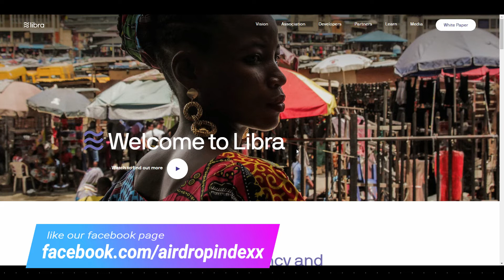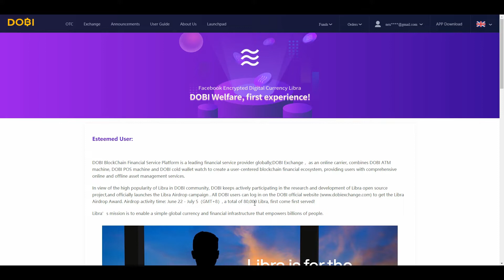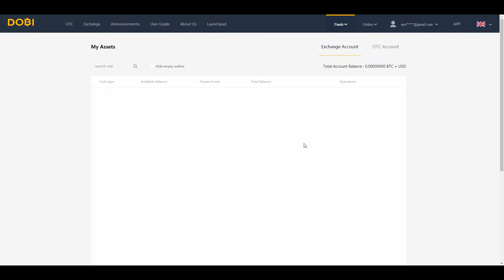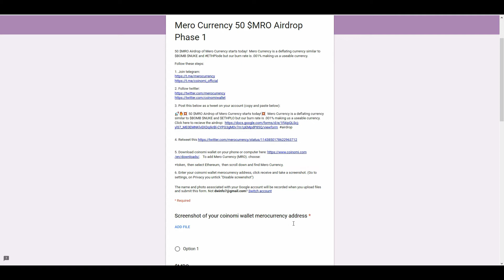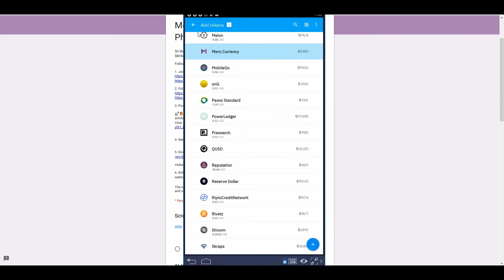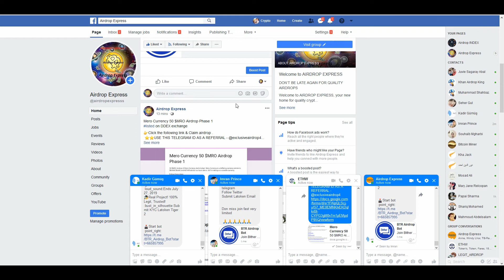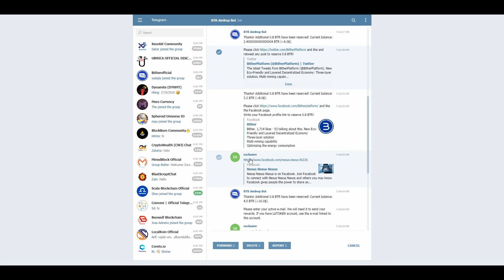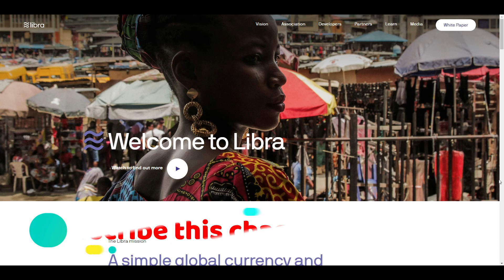GET FREE facebook coin LIBRA 50 $MRO $10 WORTH 4 BTR 1300 BBC TOKEN ⭐️⭐️⭐️free airdrop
📍REMINDER📍

Tycoon Contest
Top 11 to 5,000 will receive $50 worth in tokens.

1. GET FREE facebook coin LIBRA BY DOBI EXCHANGE
Airdrop activity time: June 22 - July 5（GMT+8）, a total of 80,000 Libra, first come first served!

💢IF YOU WANT TO KNOW MORE ABOUT LIBRA THEN CLICK THIS

2. Mero Currency 50 $MRO Airdrop Phase 1
listed on DDEX exchange

3. BTR Airdrop by LAToken Exchange
$10 WORTH 4 btr coin free

4. BLUE BAIKAL Airdrop
1300 BBC TOKEN FREE

📍REMINDER📍

📍REMINDER📍

📍REMINDER📍

📍REMINDER📍

📍REMINDER📍

📍REMINDER📍

$50 WORTH 50 GRX $15 WORTH 150 CIPX 200 UTP COIN $8 worth 1600 Dayta coin ⭐️⭐️⭐️free airdrop

📍REMINDER📍

📍REMINDER📍